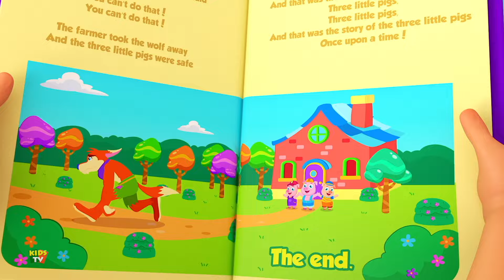Johny Johny Sim Papai Rimas Pré-escolares e Desenhos Animados - Kids Tv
"Johny Johny Sim Papai Rimas Pré-escolares e Desenhos Animados" é uma adorável coleção musical criada para encantar e envolver as crianças. Esta coleção inclui uma série de músicas cativantes e rimas que irão divertir, ensinar e inspirar a imaginação das crianças.

A "Johny Johny Sim Papai" é uma canção alegre que certamente fará as crianças cantarem e dançarem com alegria. Ela apresenta personagens carismáticos e uma melodia cativante que irá envolver os pequenos ouvintes.

"Johny Johny Sim Papai Rimas Pré-escolares e Desenhos Animados" é uma valiosa fonte de entretenimento educativo para crianças. Ela ajuda a tornar a aprendizagem divertida e inspira a criatividade das crianças, ao mesmo tempo em que as mantém entretidas com músicas alegres e rimas envolventes."